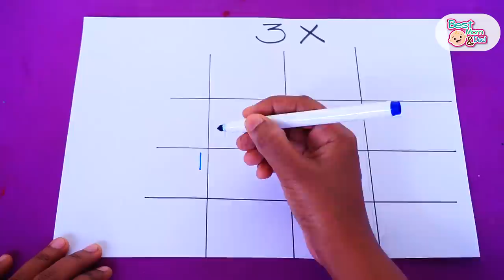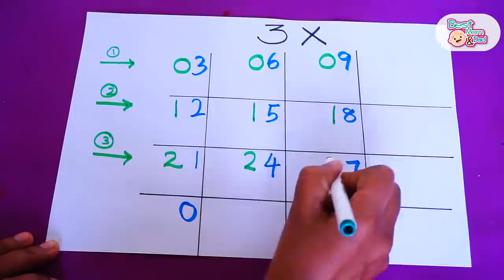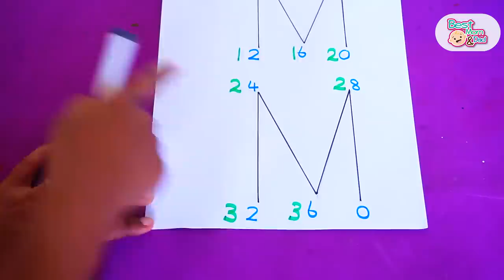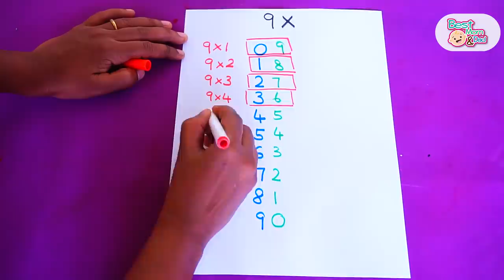චක්කරේ විනාඩි 7න් පාඩම් කරමු | Multiplication table in 7 minutes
අවුරුදු ගානක් චක්කරේ පාඩම් කළාද? දැන් ඔයාගේ බබාටත් අමාරුම දේ චක්කරේ පාඩම් කරන එකද? ඒ කාලේ දැන් ඉවරයි. මෙන්න විනාඩි 7න් චක්කර ටික ඔක්කොම කට පාඩම් කරගන්න හැටි.

ගොඩක් වෙලාවට දරුවන්ට චක්කරේ නිසාම ගණන් එපා වෙන වෙලාවල් තියෙනවා. ගණන් හදන්න පුළුවන් වුනත්  චක්කරේ බැරිව ගණන් එපා වෙච්ච හැමෝටම ගොඩක් ලේසියෙන් චක්කරේ මතක තියා ගන්න පුළුවන් ක්‍රමයක් තමයි මේ තියෙන්නේ.

බැලු  බැල්මට සමහරුන්ට තේරෙයි අමාරු ක්‍රමයක් කියලා. සමහරෙක්ට මේ ක්‍රමය ගැන විවේචන තියෙන්නත් පුළුවන්. ඒත් චක්කරයක් නිසා ගණන් එපා කරගන්න ඒ වගේ එපා කරගත්ත දුවලා පුතාලට මේක හොඳ ක්‍රමයක් වෙයි  ආයෙමත්  විනෝදයෙන් ගණන් හදන්න.

මේ ක්‍රම බැලූ බැල්මට අමාරුයි කියල හිතෙනවද? එහෙනම් ආයෙමත් සැරයක් මේ වීඩියෝ එක බලන්නකෝ.  කීප සැරයක් උත්සාහ කලාම හරිම ලේසියෙන්ම මේ චක්කර ටික මතක තියා ගන්න පුළුවන්. හැමදාම මේවා ලිය ලිය චක්කරේ මතක් කරන්න ඕනේ නෑ. ටික දවසක් යද්දී ඔයාට ඉබේම මේවා මනෝමයෙන් කියන්න පුළුවන් වෙනවා.

කොහොමත් කට පාඩම් කරන චක්කරේ වෙනුවට ඒක මතක තියා ගන්න පුළුවන් පහසු සරල ක්‍රම කීපයක්ම මේ වීඩියෝ එකේ තියෙනවා.

 Were you tired of memorizing multiplication table? Are your kids also struggle to do it? Here is an amazing method. In 7 minutes, you can learn multiplication table.

Most of the time some kids are tired of learning multiplication table and remind of it when they do sums. So if you or your kids still don't know to find a way to overcome this difficulty here is the best solution. If you still think this is a difficult method, I invite you to observe the methods for the second time too. You will notice how easily you can learn this multiplication table without much hard work.

Are you ready? Here you go. You can learn faster and after that teach your kids.

ඔයාලට Best Mom And Dad මුණ ගැහෙන්න පුලුවන් පහත විදි වලටත්